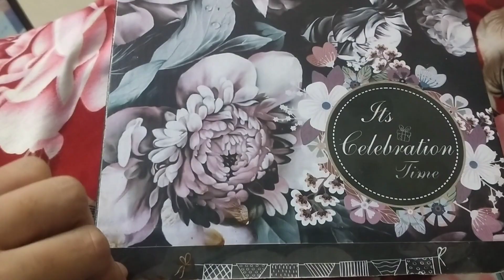Valentine's day special...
CONTENT TO SHARE OR POST-
Hey Friends & Family! I am just loving this website (clovia.com) exclusively for women lingerie shopping! It offers best of the Products (Quality & Options), Best of the Prices, and very Exciting offers and have a 15-day exchange/return policy.
As a gift for being your buddy here’s chance to avail additional discount on Clovia products along with the running offers like.

 at checkout page.

 While you Save More and you Shop More. 😊.